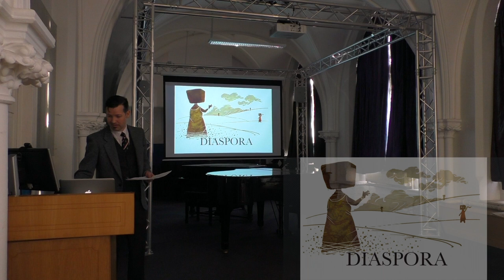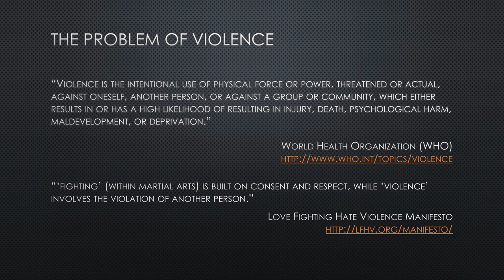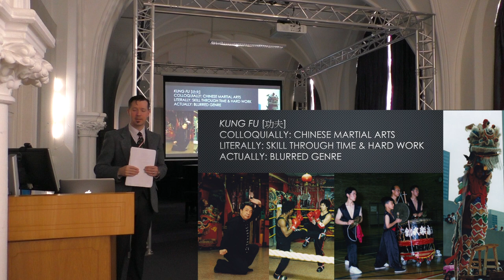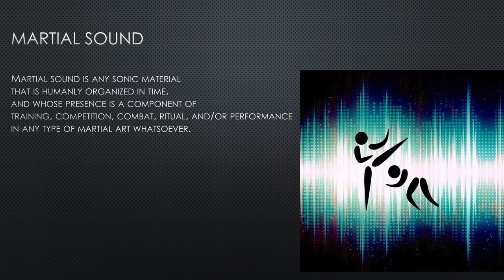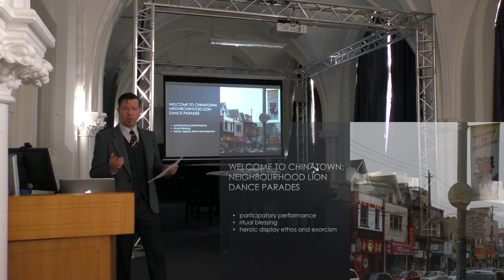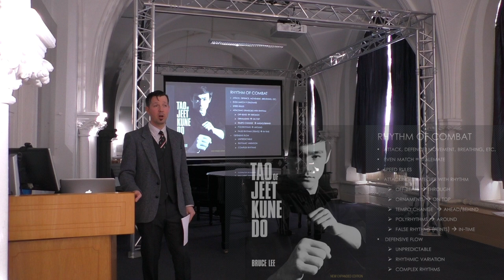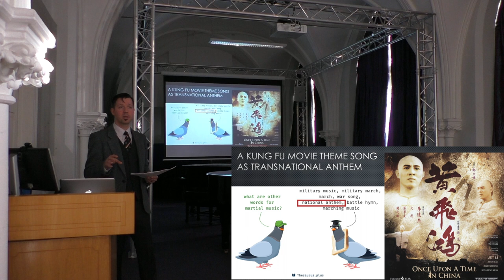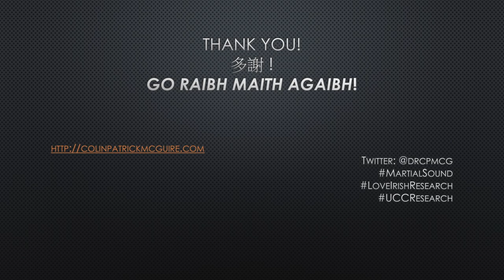Music and Martial Arts Research Lecture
"Martial sound" is how music is experienced as martial arts and martial arts are experienced as musicking.

Rhythm is essential in both music and martial arts. While there are many differences between these two areas, there are also interesting connections. Many martial arts around the world feature musical accompaniment. Scholars, however, have only recently begun to address this area, with work on Brazilian capoeira and Indonesian-Malay pencak silat leading the charge.

My research focuses on the percussion music of southern Chinese martial arts and lion dance, and is based on eight years of performance ethnography at a diasporic kung fu club in Toronto, Canada. According to my consultants, investigating this percussion separately from hand combat would be missing the point. They hear their gong & drum ensemble as a type of martial art, which suggests a distinctive way of thinking about humanly organized sound.

I propose the term martial sound for the musical aspect of hand combat, which encompasses not only music, but also “hearing” the rhythm of combat as musicking. Through considerations of embodied knowledge and heroic display, this seminar reveals martial sound’s intersections with kung fu and lion dance as an example for broader comparison. Far from glorifying violence, I engage with issues of resistance, community, and identity that are of pressing global concern.

This invited talk was part of the FUAIM Lectures hosted by the Department of Music at University College Cork in Ireland:

"Music and Martial Arts: Intertextuality in the Sounds of Diasporic Chinese Kung Fu."

11:00–13:00

Ó Riada Hall
Music Building
Sunday's Well Road
Cork, Ireland

School of Music and Theatre
College of Arts, Celtic Studies, and Social Sciences
University College Cork
National University of Ireland